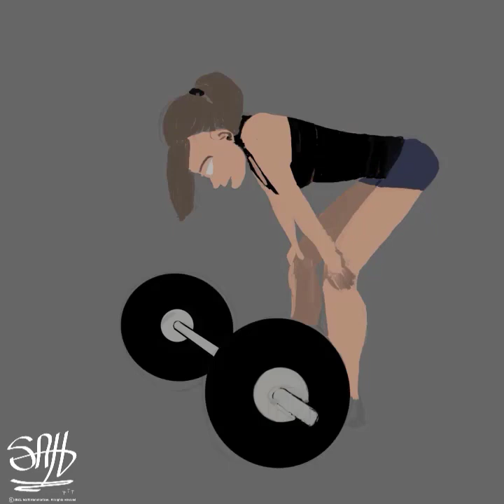Art Relaxing Music. CrossFit Workout, Time Lapse Digital Painting, Wacom, CSP, 2021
Art Relaxing Music.  Working on Lighting.   Changed the music on this one too.